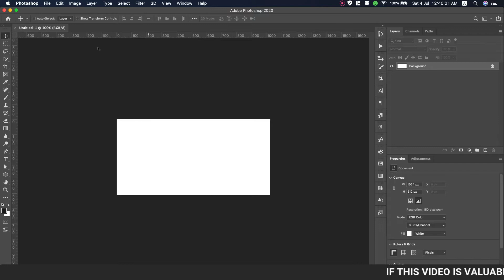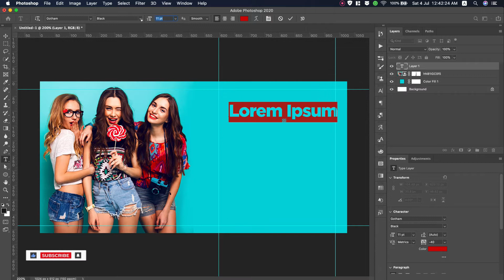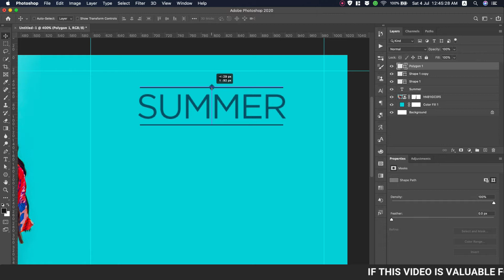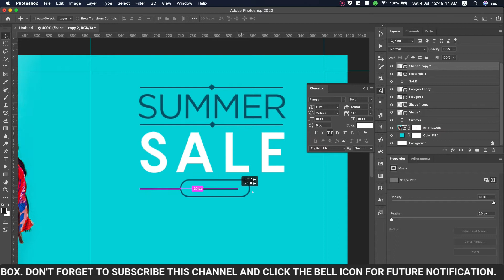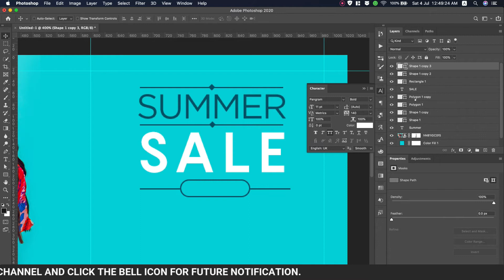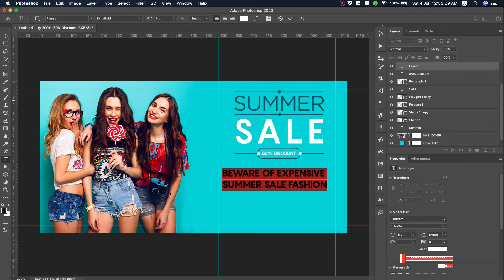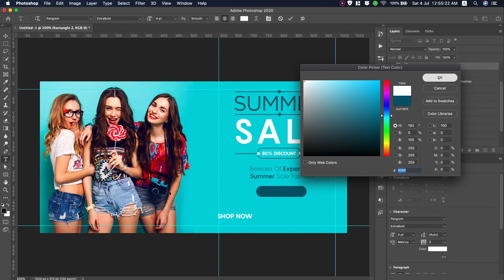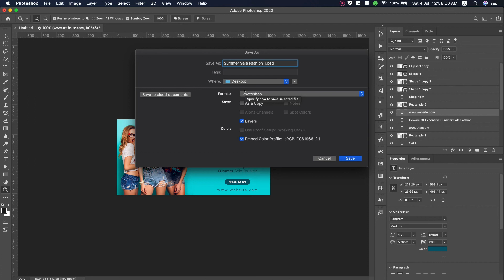Twitter Fashion Post Ads Design Ideas 2020 | Photoshop Guru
If you want to get twitter fashion post ads design ideas, this video will increase your design skill. In this video, you can learn How to make a Ladies Fashion Twitter Post Ads using Adobe Photoshop CC 2020. You can easily learn step by step.

- Photo Manipulation
- Photo Effects
- Photoshop Tips and Tricks
- Photoshop Effects
- Photo Editing
- Color Effects
- Blend & Retouching
- Photo Retouching
- Text Effects
- The Basics of Photoshop
- Special Effects

▽ ANTI-PIRACY WARNING
This content is Copyright to "Photoshop Guru." Legal action will be taken against those who violate the copyright of the above content presented! This video was made for just educational purposes, not professional use. Do not use the video, and don't break the copyright guidelines.

▽ ABOUT
I'm Sazzad Kabir, Bangladeshi YouTube Sensation and founder of "PG Sazzad." This channel will give you amazing tutorials about Adobe Photoshop and different photo editing techniques and graphic design. "Photoshop Guru" is a YouTube Channel where you will find Tutorial videos in Bangla; New Video is Posted Every Week :)